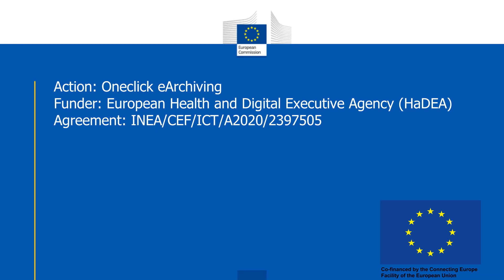Funded by Hadea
To be connected with other oneclick videos